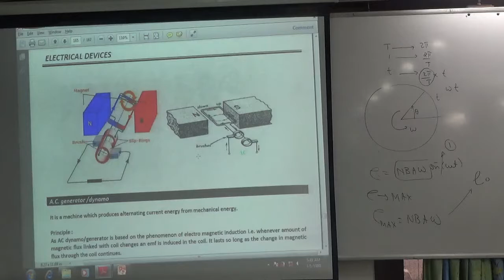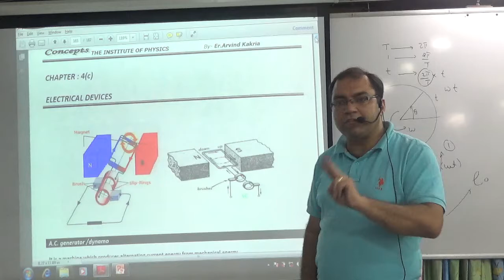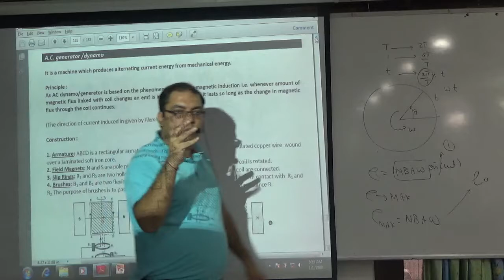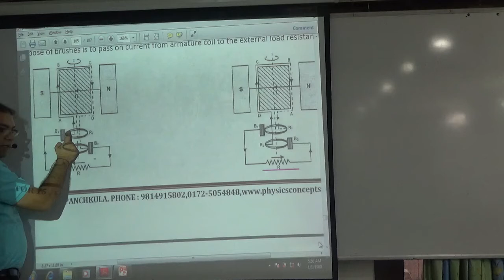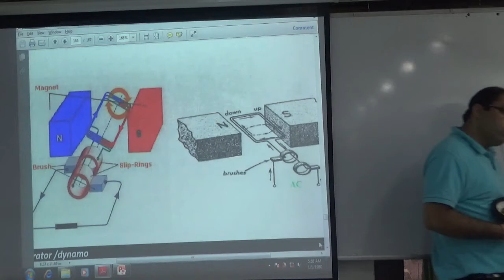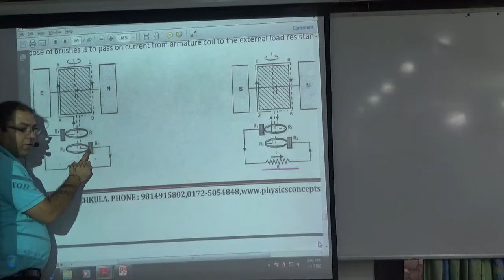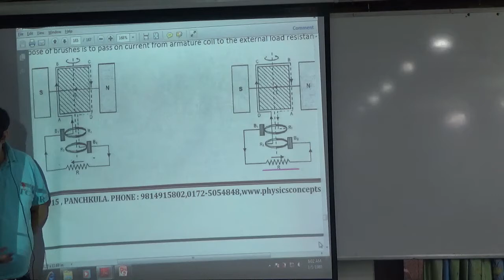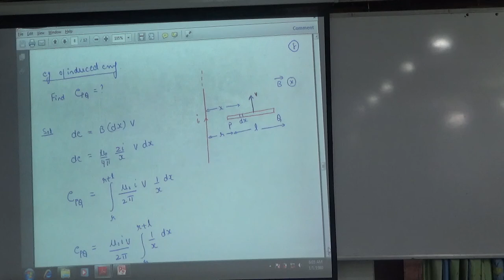A C GeneratorA C Dynamo